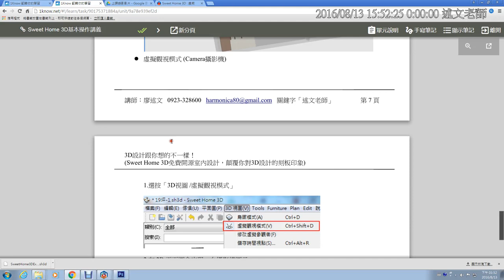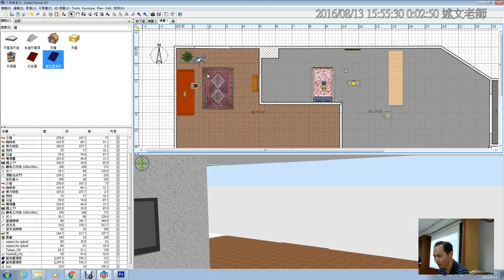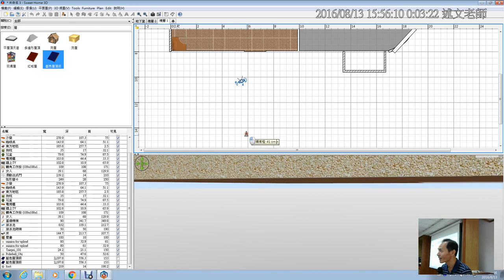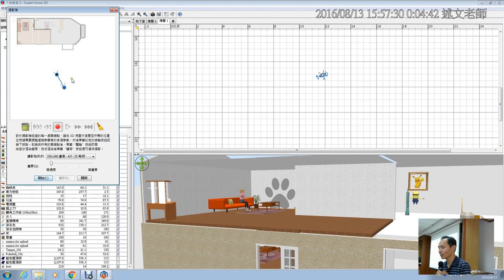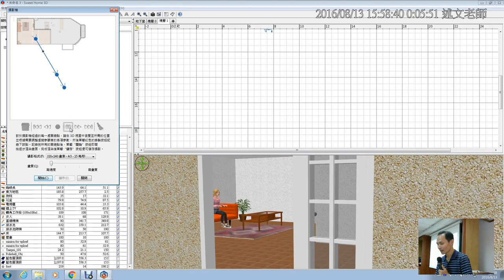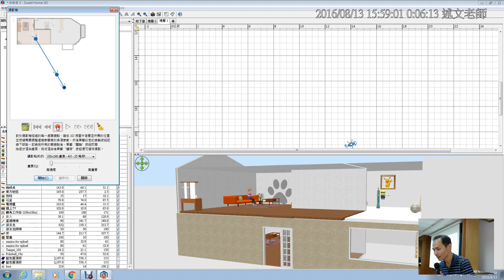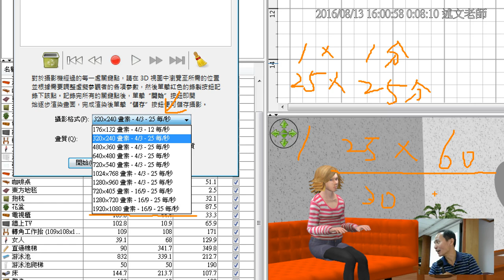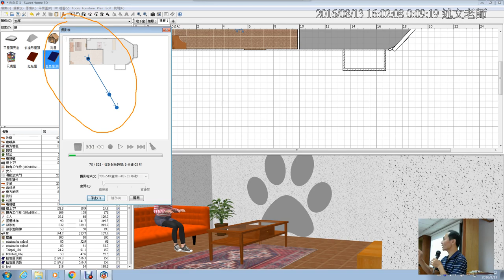28：Sweet Home 3D 攝影機動畫製作